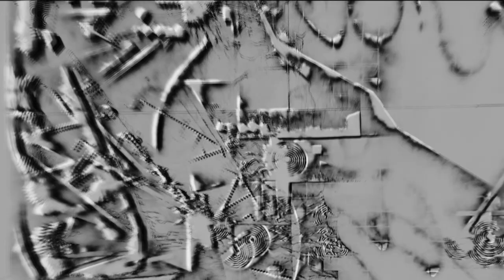Alice 2 format +orange layers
One of two films played as part of an installation at the exhibition "Point to Line to Particle" at the Beacon Museum, Cumbria UK in 2022. The two films played on screens mounted on a large drawing.
The footage was created by panning across large drawings made for the previous exhibition at Studio-KIND in North Devon in 2021. This opened connections between the two exhibitions across time and space just as the particles can become "entangled" at the quantum level and affect each other over vast distances instantaneously.